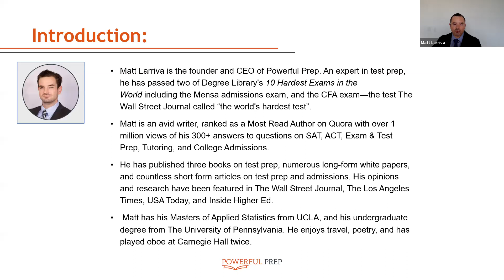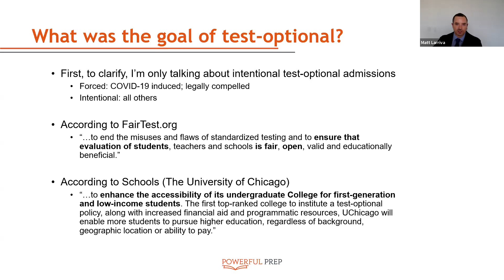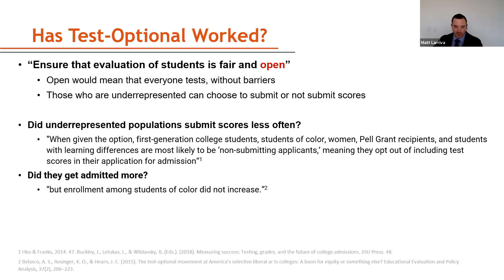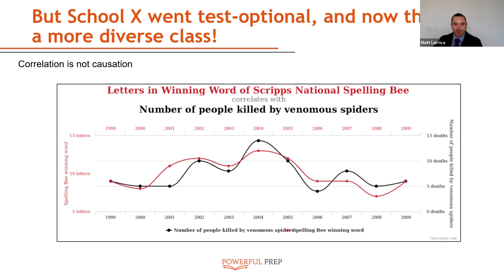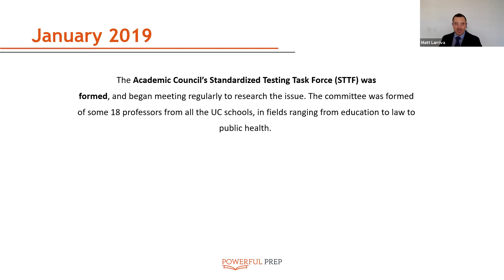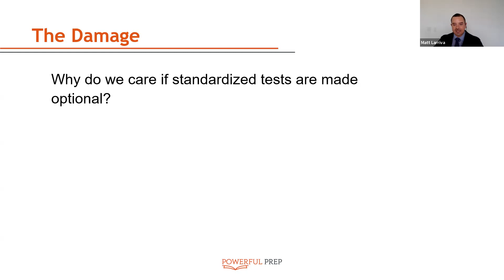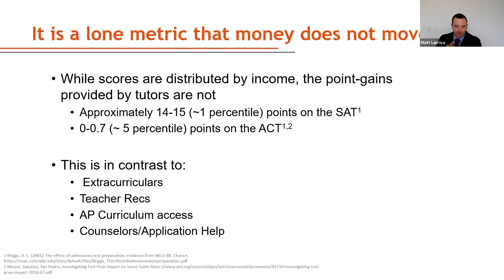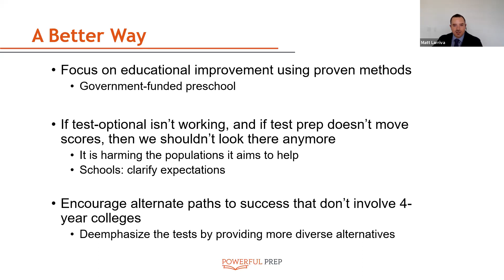Faults in the Case for Test Optional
Ever wonder if Test Optional college admissions is working they way it is supposed to?  How about if it has improved access & equity?  Matt Larriva will drill down into the data and discuss.